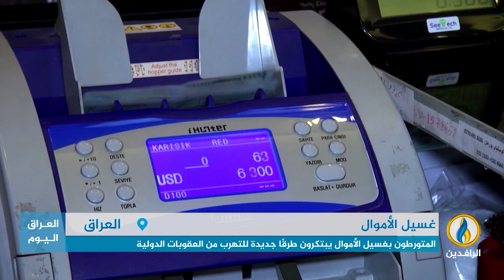تقرير إخباري.. المتورطون بغسيل الأموال يبتكرون طرقًا جديدة للتهرب من العقوبات الدولية